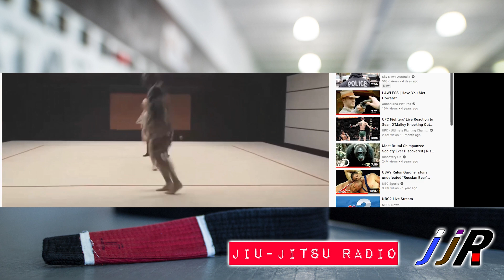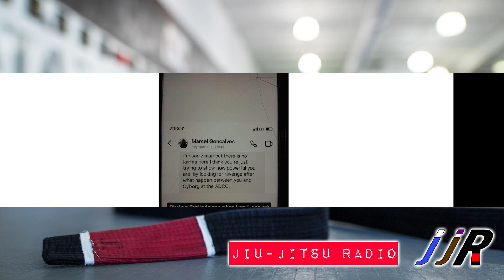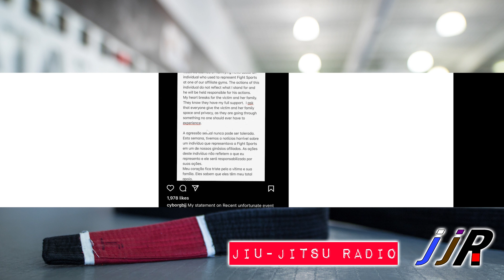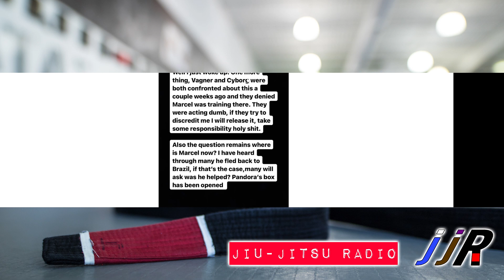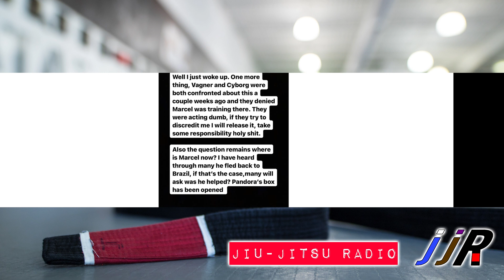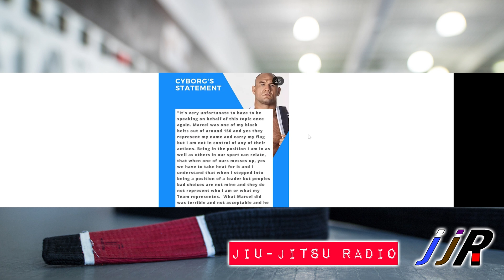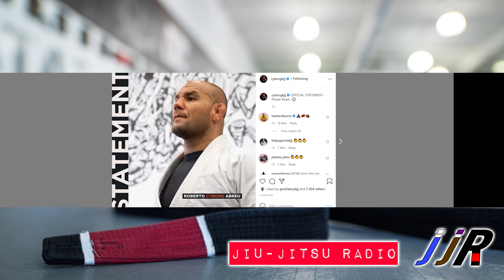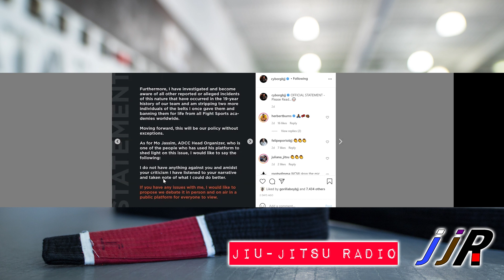Sexual Assault in Jiu-Jitsu and Cover-ups // Jiu-Jitsu Radio // ep 142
This week has been crazy in the world of Jiu-jitsu.